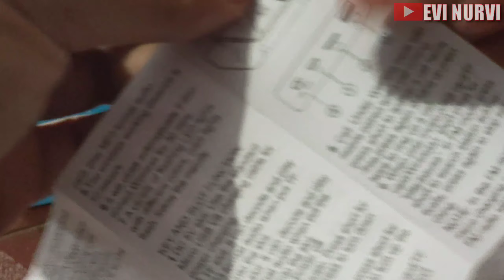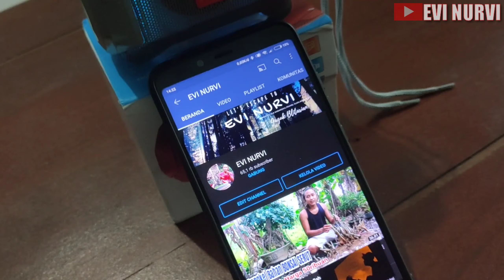Cuma Bayar 10ribuan Rewiew & Unboxing Speaker Bluetooth SUPERBASS JBL murah Lazada dpt Potongan 36rb